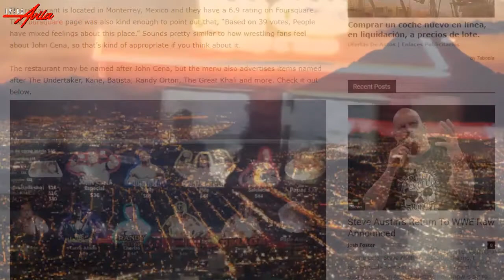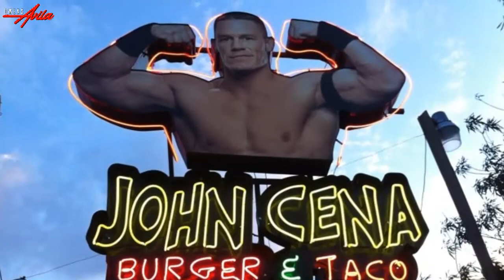El Restaurante Bizarro: John Cena Burgers & Tacos